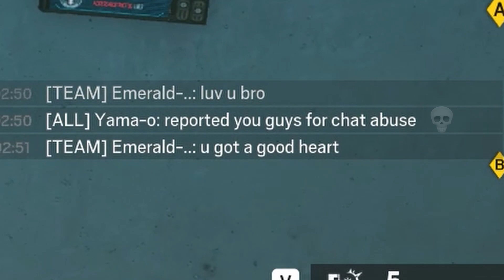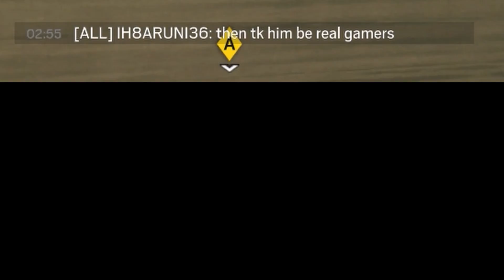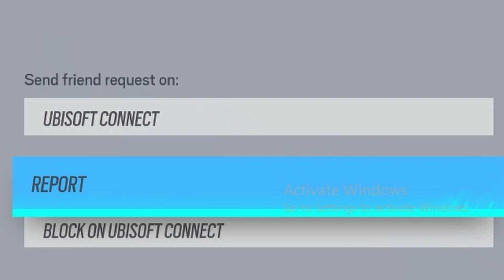We BEAT a CHEATER in RAINBOW SIX SIEGE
This was lowkey a fun match
I'm sorry for the cringe title and thumbnail